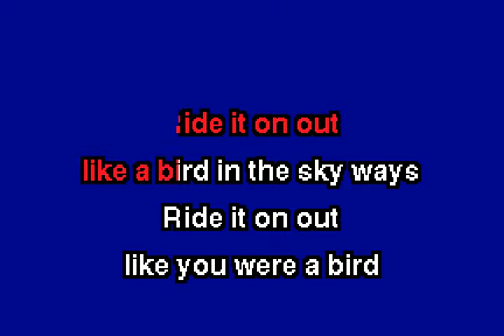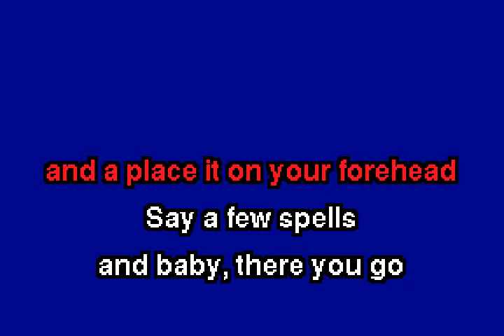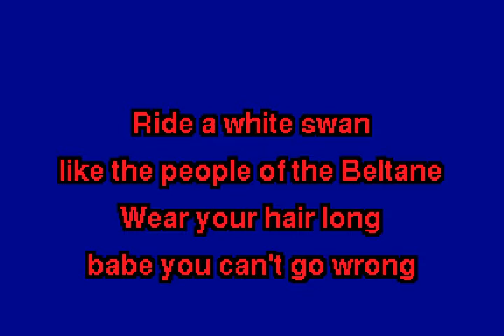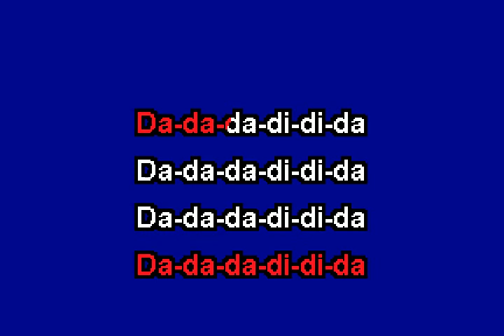ggnzla KARAOKE 201, T. Rex - RIDE A WHITE SWAN